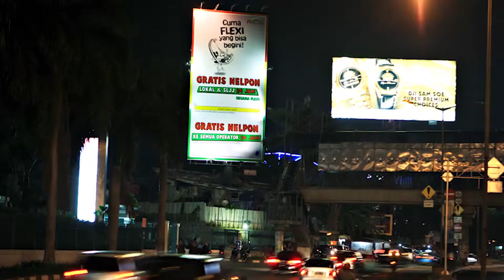EYE Indonesia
Hello We are EYE Indonesia. We are experts at engaging with audiences out of home, we do not sell space, we invent possibilities by listening to you.
Understanding your brand ambition and challenging conventional wisdom. Out of Home is a powerful medium for audience provocation.